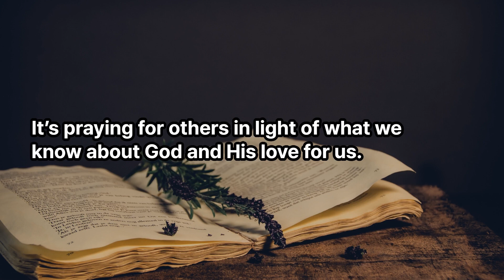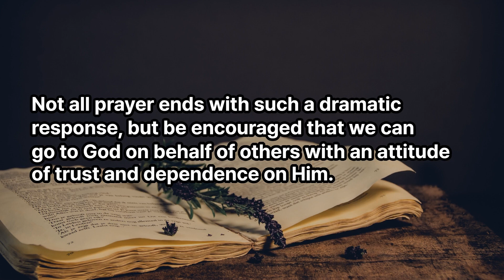2 Minutes Wisdom 127, Audiobook, Meditation Story, Healing, Listening, Reading, Practice, English,